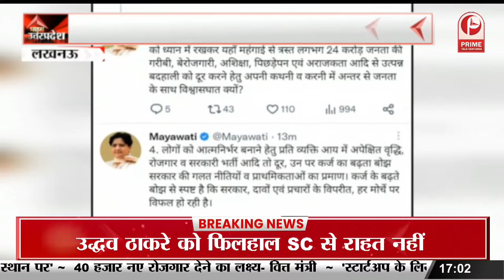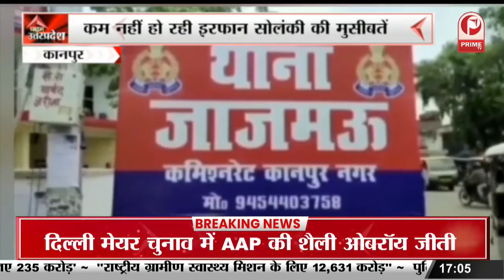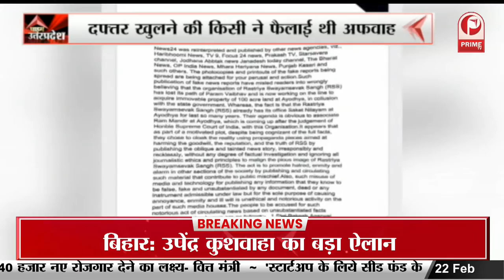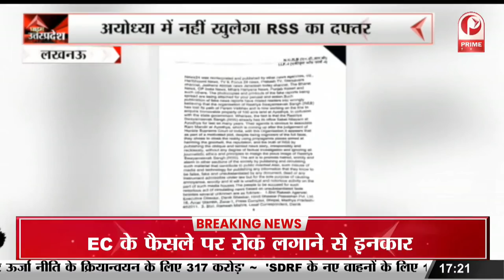UP Budget 2023 : बजट पेश होने के बाद Akhilesh Yadav ने Yogi Sarkaar को घेरा || Prime Tv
सात लाख करोड़ रुपये का ये बजट कई लोगों के लिए उम्मीदें || Prime Tv
UP Budget 2023 : बजट पेश होने के बाद Akhilesh Yadav ने Yogi Sarkaar को घेरा